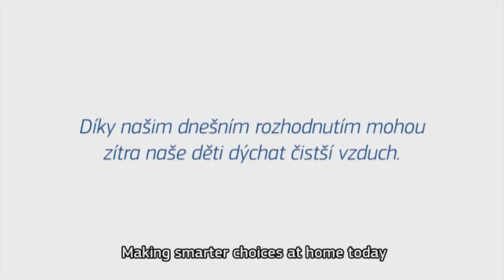Helping rural communities develop eco awareness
A village of 900 inhabitants, the people of Písečná once worried about the emissions caused by their antiquated heating systems...but not anymore. Thanks to interest-free loans offered by the local government for the installation of new heating, locals can now bask in the warmth of their eco-friendly boilers.